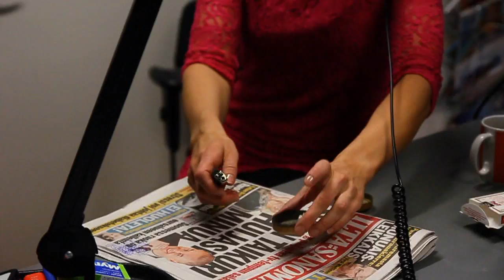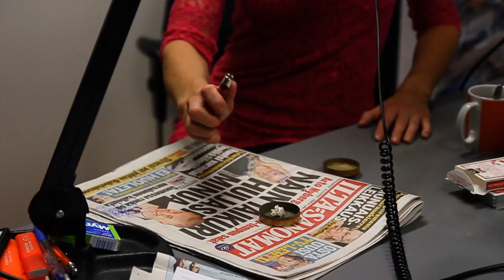Arttu ja Rakel mentalisti Noora Karman käsittelyssä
Radio SuomiPOPin Iltapäivä juontajien vieraana mentalisti Noora Karma. Arttu punastui ja Rakel hämmentyi tempusta.